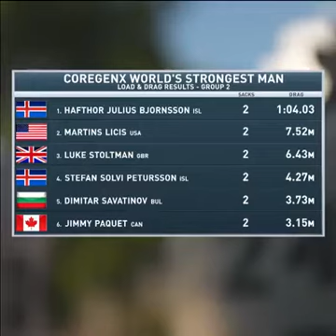The strongest man from the world